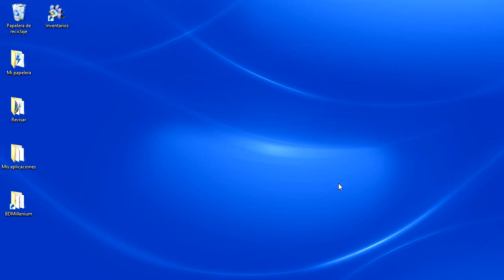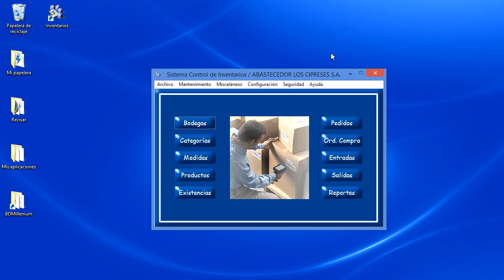Inventarios 03 Seleccion de Compañía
Características Generales

Bodegas:puede manejar hasta 9999 bodegas, físicas o virtuales.

Categorías o familias:le permite manejar hasta 9999 categorías o familia de productos.

Productos:Infinidad de productos, con capacidad para miles de millones, manejo de código primario y código secundario para el producto.

Existencias:Control de las existencias, tanto de mínimos y máximos de productos así como su ubicación dentro de la bodega.

Precios:le permite definir varios tipos de precios para aplicar a sus productos. También permite la modificación de precios por categoría o familia o todos los productos de un solo

Pedidos:generación automática de pedidos de productos para los proveedores los cuales puede llegar a ser una orden de compra.

Órdenes de Compra:impresión y control de órdenes de compra para los proveedores, la cual automáticamente puede convertirse en una entrada en el inventario sin necesidad de duplicar la digitación.

Importaciones:Control y costeo de las importaciones de productos.

Entradas:registro de entradas por compra directa, importación, producción, por orden de compra, etc. Afecta directamente las existencias.

Salidas:requisiciones del inventario, traslados automáticos entre bodegas, salidas por defecto, ajuste u otro.

Toma Física:4 pasos sencillos que guían al usuario en la toma física del inventarios, la cual ajustara automáticamente el inventario una vez realizada.

Promociones:Creaciones de descuentos por un periodo de tiempo, que expiran automáticamente cuando se termina la fecha

Combos: agrupación de varios productos para formar combos los cuales pueden ser facturados.

Garantías:Control de seriales y garantías dadas por el proveedor, tanto en entradas como en las salidas.

Respaldos:Opción de respaldo y recuperación de datos.

Búsquedas y Consultas:permite búsquedas de productos, por código, descripción, marca, segundo código, modelo, etc., además de búsquedas por familias o categorías, tanto para los productos y las existencias.

Seguridad:Manejo de usuarios y permisos, así como de una bitácora que lleva el registro de todos los movimientos realizados dentro del sistema.
Reportes

El sistema de inventarios brinda al usuario una serie de reportes para el control y chequeo del inventario en general, cada uno de estos reportes tiene ciertos parámetros que permiten al usuario una mayor facilidad al generarlos, además estos se pueden exportar a Microsoft Excel, Microsoft Word, ver por pantalla, PDF, etc.

Catálogo de Productos:Listado general de los productos.

Inventario General por Bodega:Listado detallado ordenado por bodegas con costo del inventario por bodegas y un costo general.

Inventario General por Categoría:Listado detallado ordenado por categoría o familia con costo del inventarios por bodegas y un costo general

Listado de Precios:Listado de todos los productos con sus respectivos precios.

Listado de Precios y Existencias:Listado de todos los productos con sus respectivos precios y existencias.

Listado de Entradas:Listado detallado de cada entrada con sus respectivos números de documentos y detalle de productos, y su estado.

Listado de Entradas por Fecha:Listado de los productos que han entrado y sus respectivos precios en un rango de fechas.

Listado de Entradas por Proveedor:Listado detallado de los productos que han entrado de uno o más proveedores en un rango de fechas.

Listado de Entradas por Proveedor Resumido:Detalla por proveedor el resumen de los documentos que han entrado por uno o más proveedores en un rango de fechas.

Listado de Salidas por Concepto:Lista las salidas con sus respectivas líneas de detalle, filtrado por un concepto o específicos o todos en general.

Listado de Salidas por Producto Detallado:Lista todos los productos que han salido del inventario en un rango de fecha.

Listado de Salidas por Producto Resumido:Lista todos los documentos de salidas que se generaron en un rango de fechas.

Listado de Órdenes de Compra:Listado de todas las órdenes de compra en un rango de fechas y su estado (si fueron aplicadas o no).

Listado de Existencias para Toma Física:Detalle de existencias ordenadas por pasillo y estante para realizar la toma física.

Listado de Productos en Toma Física: Listado general de todos los productos para la toma física.

Listado de Diferencias en Toma Física:Listado que muestra las cantidades de productos registrados en inventarios versus lo indicado en la toma física, mostrando las diferencias.

Listado de Mínimos:Listado de todos los productos cuyas existencias se encuentra bajo el minino establecido por el usuario.

CARDEX:Movimiento detallado de entradas y salidas de uno o varios productos, en un rango de fechas.

Listado de Proveedores por Producto:Listado de los últimos proveedores de un producto o varios, en un rango de fechas.